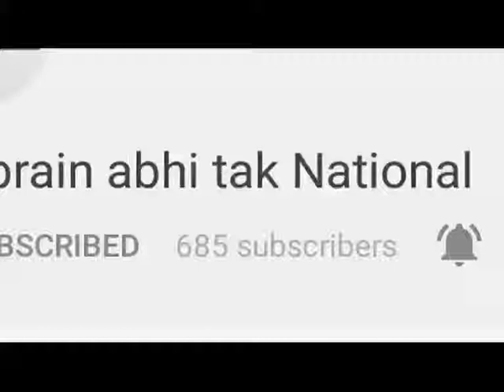जींद में होगा सम्मान समारोह || Khabrain Abhi Tak Live